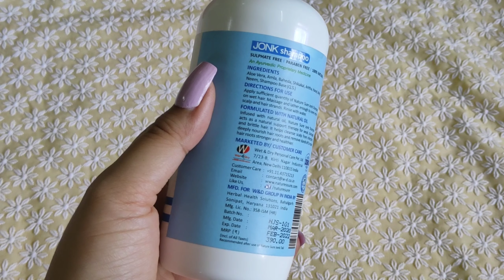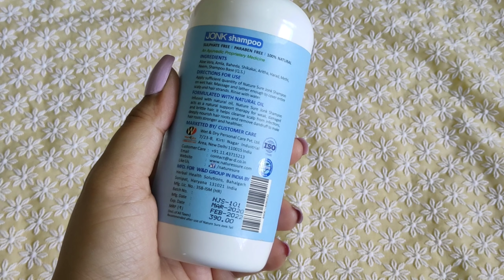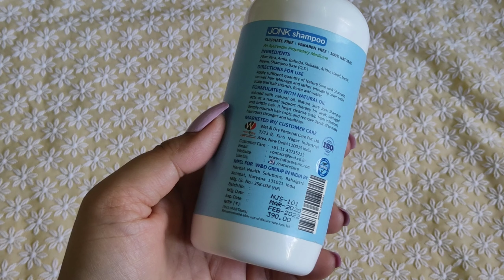100% Effective Solution To All Hair Concerns || Anti Dandruff Sulphate/Toxic Free Shampoo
Hi friends,

Hope you all are doing great. I am Priyanka . I love doing make up and I am a beauty enthusiast. This channel is all about make up , skin care , DIYs . Hope you enjoy watching my videos . It will encourage me a lot to come up with more such amazing videos for you all. Lots of love.

NATURE SURE JONK SHAMPOO

Rules:
👉 Please write in comments if you are participating in this Giveaway.
👉 Please write the names of your friends upon whose recommendation you have come to my channel like this "name"
For example "priyanka" on top of your comment.
Filming Equipments Used:

Ring Light

1. Reviews about any product given by me is my honest opinion.
2. All the products recommended by me are based on my personal experience. It might not work well for another person.
3. The information provided are for general purpose and should never be considered as professional advice.
4. All the contents in this channel are created by me ( Channel owner : Priyanka Mishra).
5. I am not a professional make up artist.
So let's learn from each other and not try to
 judge me.
6. Let's spread beauty awareness , love and positivity.